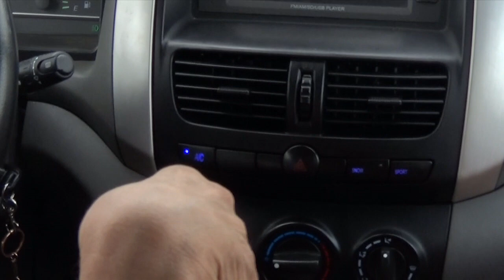STEVE KUCLO PICK UP IN CHILE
Observamos a Steve Kuclo en su arribo a Chile muy entusiasmado para iniciar el Campeonato Nacional FECHIFF Copa Mass Muscular 2014